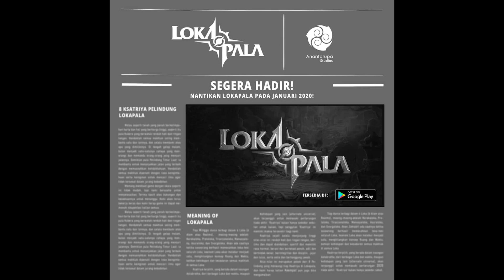LOKAPALA Game MOBA Buatan Indonesia Dipastikan Bisa Kalian Mainkan Bulan Ini!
LOKAPALA game MOBA buatan Indonesia ini dipastikan akan rilis bulan Januari 2020. Kalian bisa pre register di bawah ini sebelum bulan Januari berakhir. Sudah siap memainkan game MOBA Made In Indonesia ini?